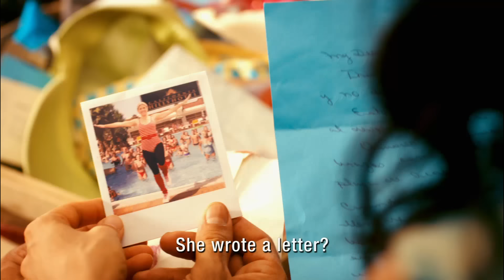Instructions Not Included Official Trailer #1 (2013) HD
No Synopsis Available.